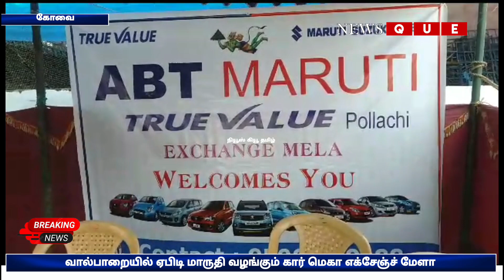வால்பாறையில் ஏபிடி மாருதி வழங்கும் கார் மெகா எக்சேஞ்ச் மேளா